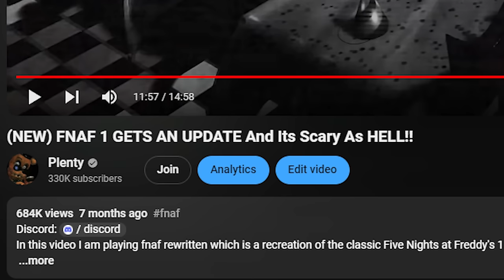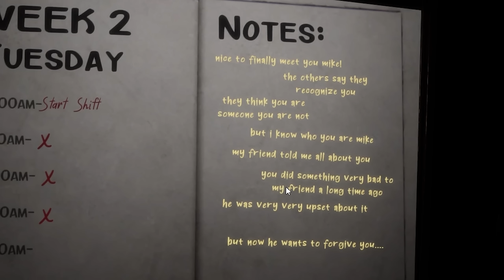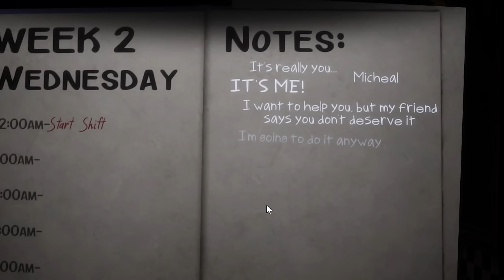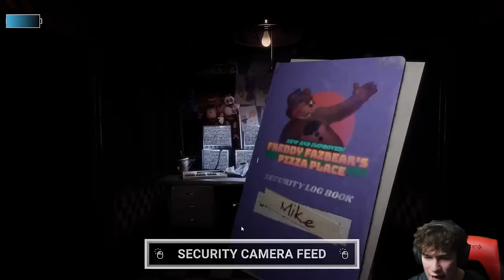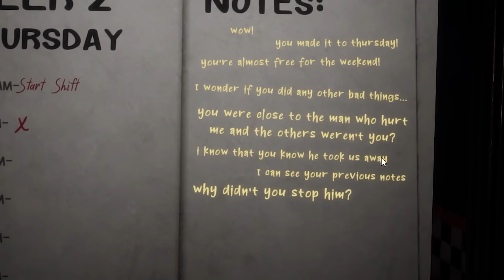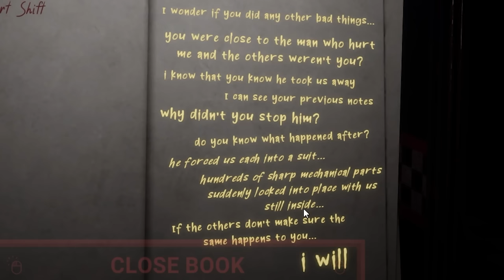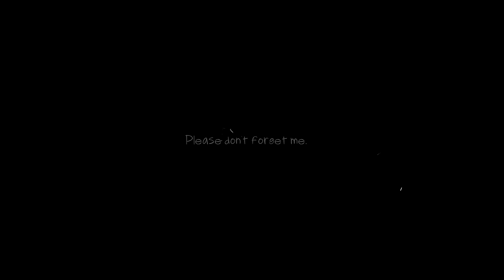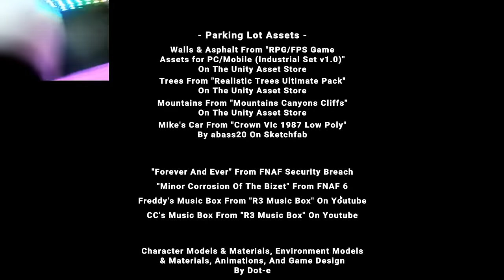FNAF 1 Just Got An Update And Its AMAZING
Today I Played A Game Called Fnaf Rewritten Which Just Got A New Update And Its Amazing...